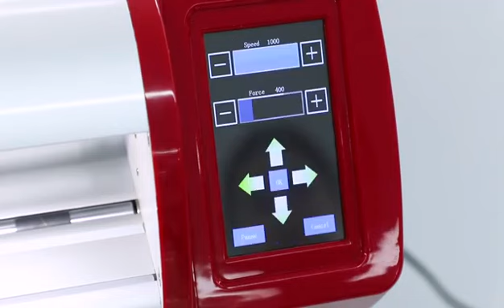Portable 24'' Cutting Plotter with stand leg